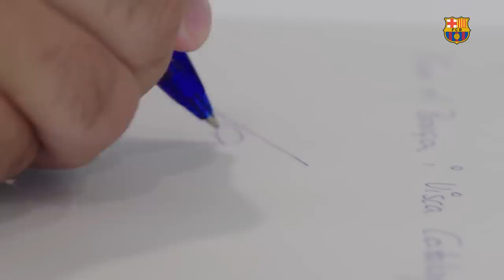XAVI'S LETTER TO BARÇA FANS... 📝🔵🔴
Xavi writes a letter to the culers reviewing this past season & thanking he fans for their support.